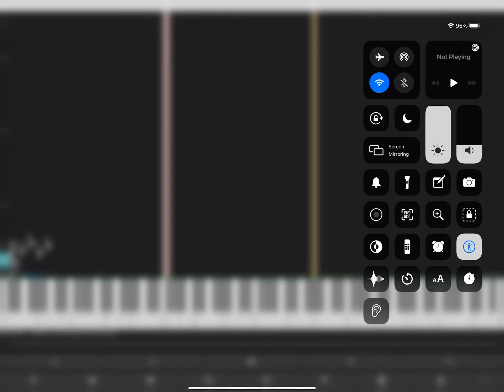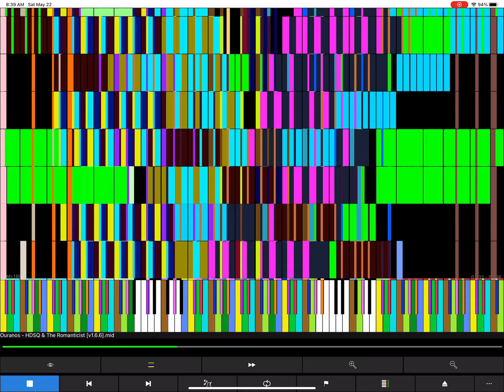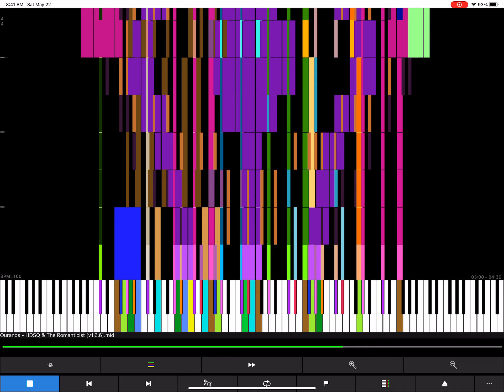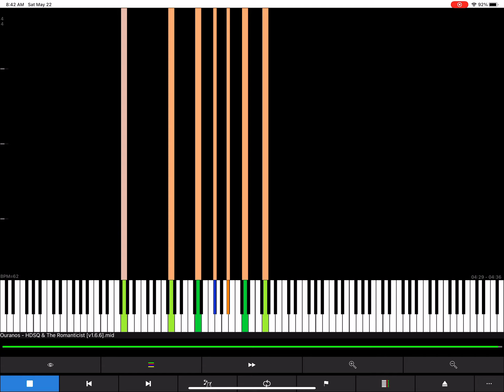[Black MIDI] Ouranos 24 million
Made by: HDSQ and The romanticist